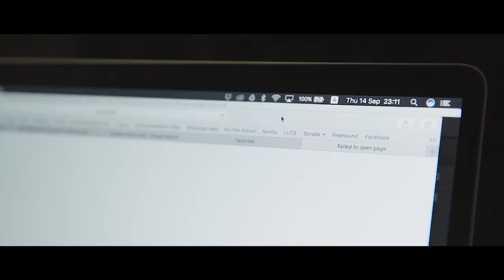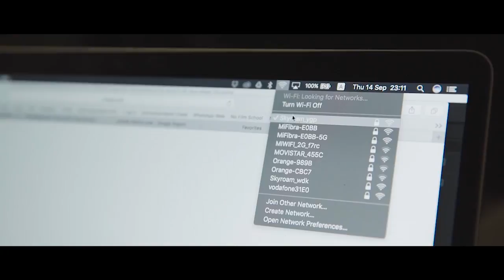Artemis World Cycle Week 9 Wrap: Reached the 3/4 milestone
As Mark and the team approach the finish line, we  take a look back at week 2 of Stage 3. Expectations of smooth riding throughout North America were dashed when 3 days of relentless head wind set the team back on their daily mileage target. Loads of wide open spaces, great roadside support and a nice turn of events towards the end of the week making up for some of those lost miles. It was a tough week for the team but also a successful one having reached the 3/4 milestone.